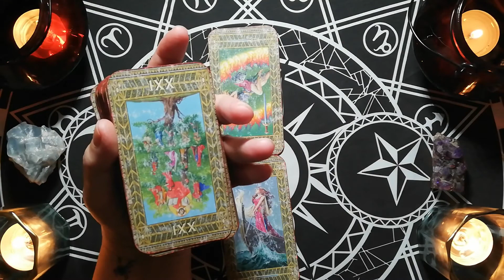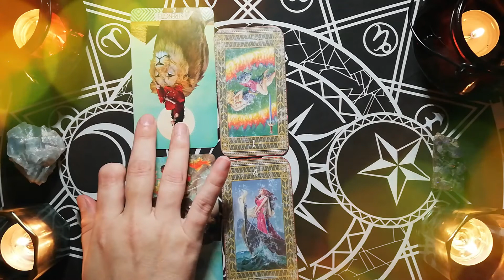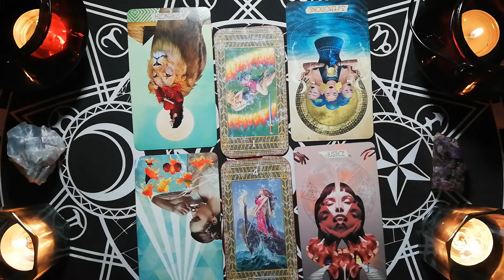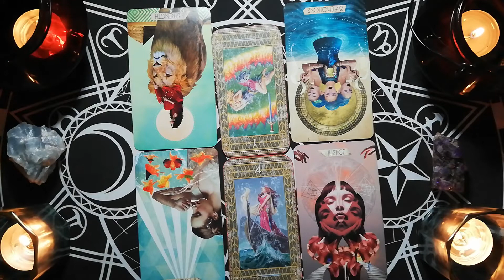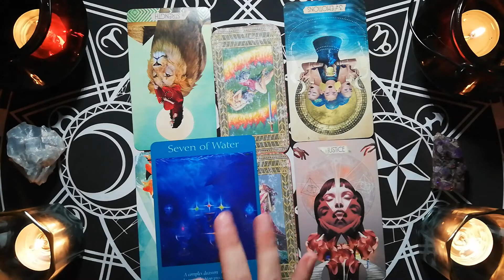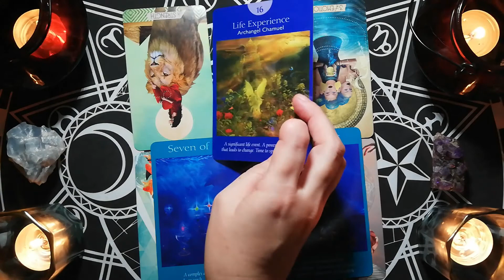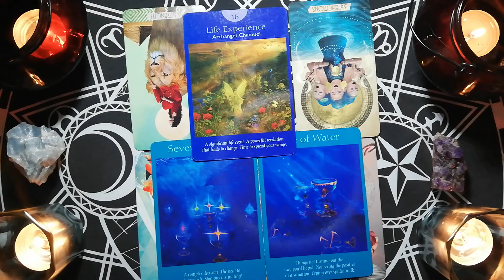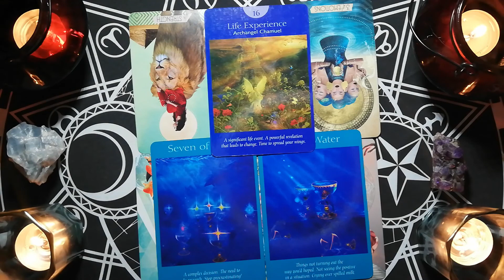PISCES SINGLES generational karma causing a love blockage, DAILY TAROT READINGS.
Hi everyone, every week on a Wednesday is my singles readings.  💕💕💕

10 minute reading, 1 question.

20 minute reading, 2 questions.

30 minute reading, 3 questions.

Deborah.